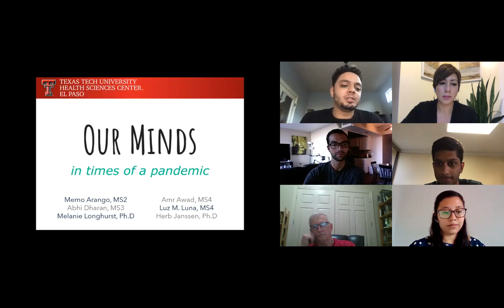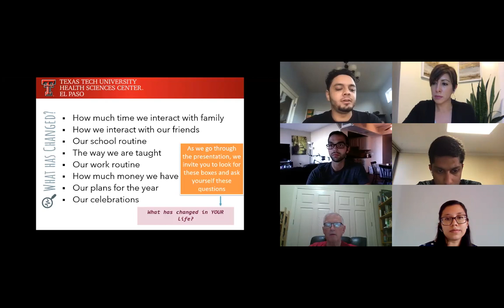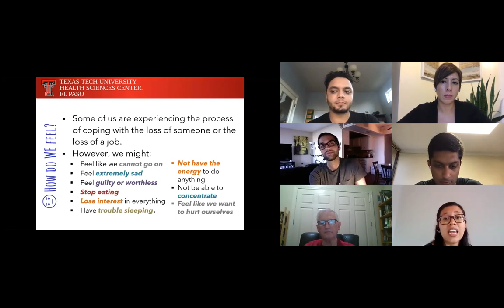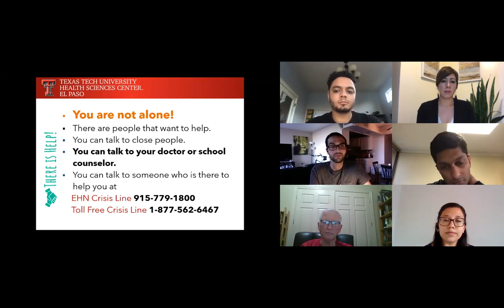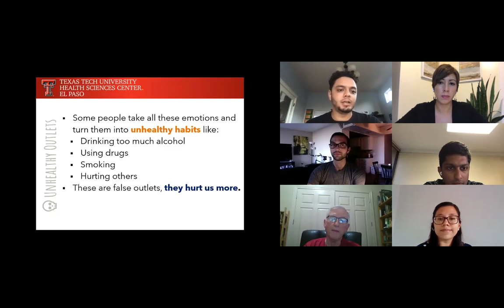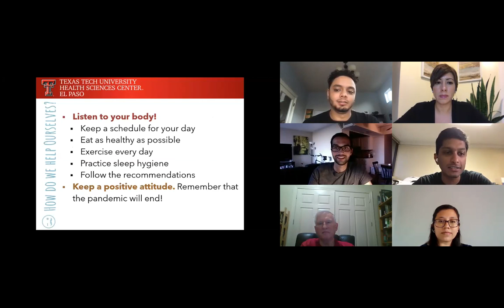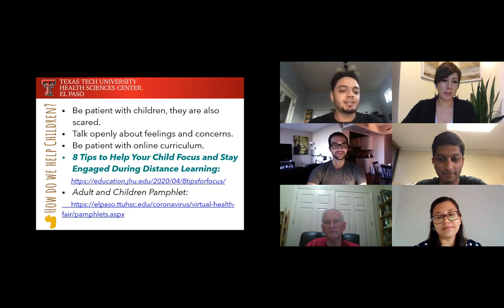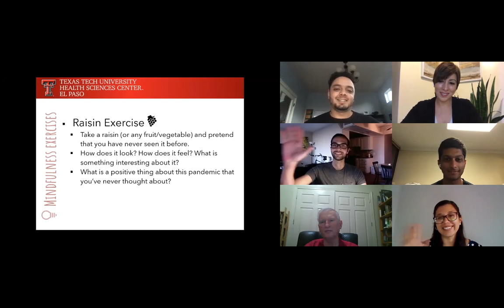Mental Health during COVID-19 (English)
Overview of mental health during times of a pandemic, how it affects you, and what you can do to help yourself/others.

Presented by Memo Arango (MS2), Luz M. Luna (MS4), and Melanie Longhurst, Ph.D.